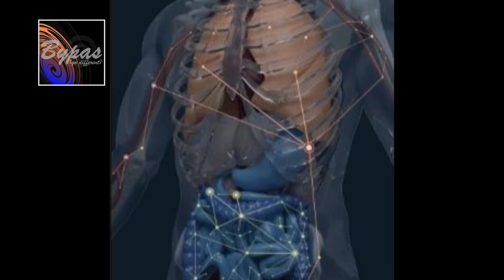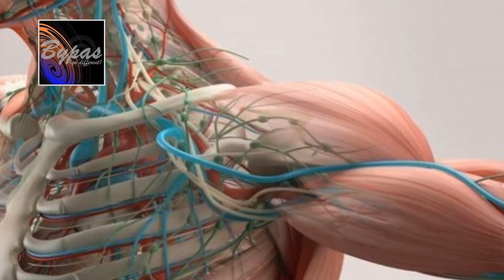জানলে অবাক হবেন...আমাদের দেহ সম্পর্কে মজাদার কিছু তথ্য#BypasWay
জানলে অবাক হবেন...আমাদের দেহ সম্পর্কে মজাদার কিছু তথ্য